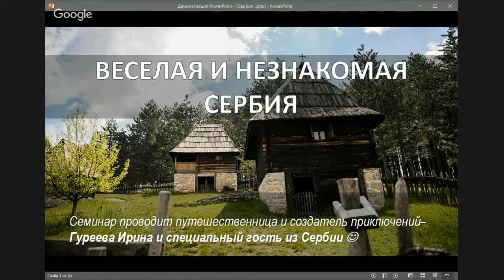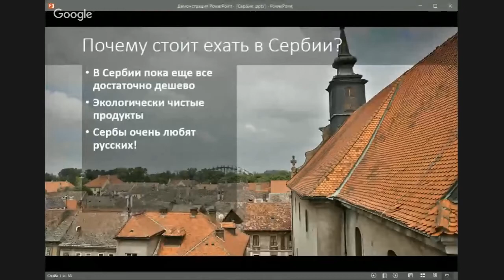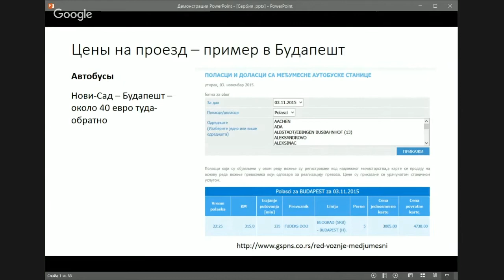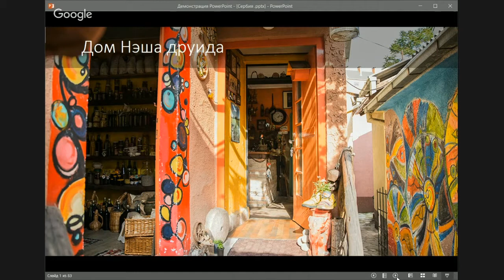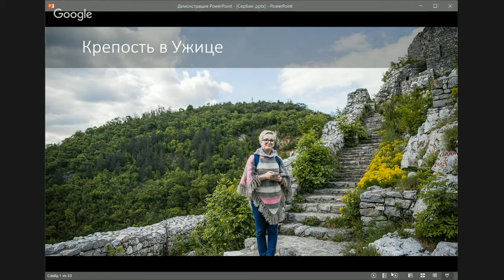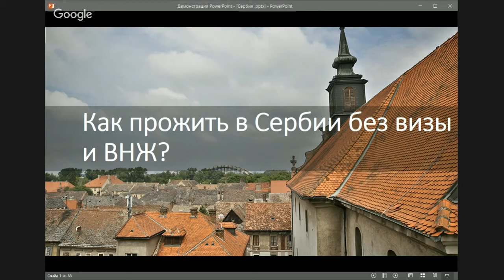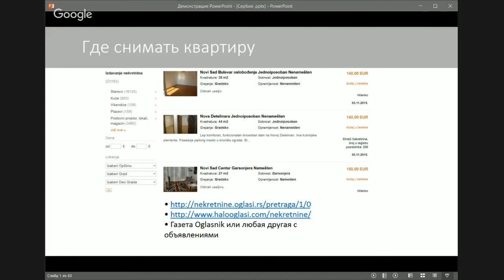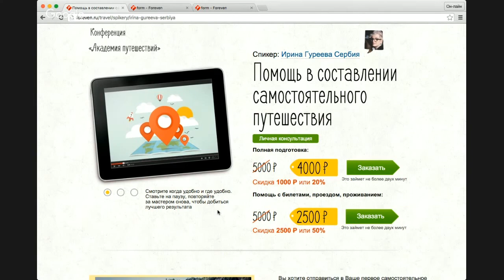Удивительная Сербия. Куда съездить? Сколько стоит? Как прожить год без визы?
Полезные ссылки для путешествия по Сербии
Транспорт:
- общий сервис, где можно найи информацию по перездам из город в город, из страны в страну на всех видах транспорта. Вместе с примерными ценами.
- сербский сервис по автобусам из Нови-Сада вместе с ценами (межгородской и международный)
- расписание поездов по Сербии и за пределы Сербии ИЗ Сербии.
- цены на поезда в Сербии
- автобусы из аэропорта Никола Тесла в город Белград
- аренда авто (есть на русском языке).

Аренда жилья в Сербии:
- на сербском языке. (нажимаете на Izdavanje nekretnina, в Lokacija указываете нужный город или место.и ищите подходящий вариант). Лучше просить сербов помочь позвонить, но большинство говорит по-английски.
- на сербском языке. В первой колонке выбираете Izdavanje - stan. Во второй место.